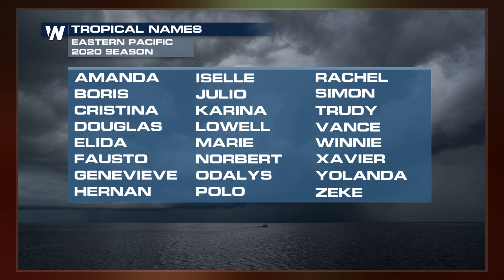2020 Pacific Typhoon Season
The 2020 Pacific typhoon  is an ongoing event in the annual cycle of tropical cyclone formation, in which tropical cyclones form in the western Pacific Ocean. The  runs throughout the year, though most tropical cyclones typically develop between May and October. The  has been unusually quiet, with only nine systems forming as of August 13.